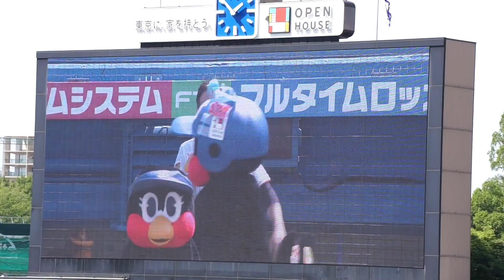2023/5/5(金) Passion ダンス・パフォーマンス(試合前) 東京ヤクルトスワローズ vs 横浜DeNAベイスターズ 6回戦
JERA セ・リーグ公式戦 2023/5/5(金) 明治神宮野球場 東京ヤクルトスワローズ vs 横浜DeNAベイスターズ 6回戦

試合前 Passionがダンス・パフォーマンスを披露する。

【勝投手】木澤（1勝1敗）
【敗投手】山﨑（0勝3敗）
球審：山口 、塁審(一)：本田 、塁審(二)：小林 、塁審(三)：野田

【丸山翔大 支配下登録後 初の1軍公式戦のマウンドへ】2023/4/30(日) 登場曲 丸山翔大(東京ヤクルトスワローズ)
【丸山翔大 1軍公式戦 初のブルペン入り】2023/4/30(日) ブルペン投球(6~7~8回表) 丸山翔大(東京ヤクルトスワローズ)
【成田翔 スワローズ移籍後初 神宮球場公式戦のマウンドへ】2023/4/28(金) 登場曲 成田翔(東京ヤクルトスワローズ)
【成田翔 スワローズ移籍後初 神宮球場初のブルペン入り】2023/4/28(金) ブルペン投球(7回裏) 成田翔(東京ヤクルトスワローズ)
【中村悠平 サヨナラタイムリー】2023/4/20(木) 中村悠平 センター前タイムリーヒット（打点1）打席(11回裏) vs 山本拓実(中日ドラゴンズ)